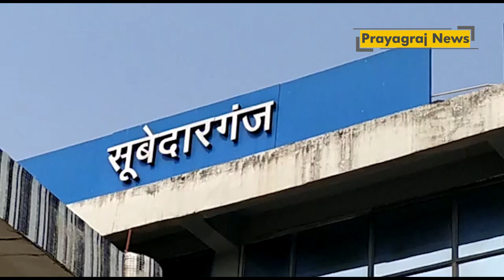सूबेदारगंज स्टेशन पर हुआ मॉक ड्रिल, दुर्घटना के दौरान यात्रियों के बचाव प्रक्रिया का किया मॉक ड्रिल